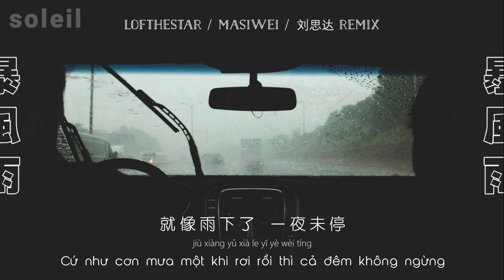vietsub // Bão táp – LOFTHESTAR & MASIWEI（Lưu Tư Đạt Remix） | 暴风雨 – LOFTHESTAR & MASIWEI（刘思达 Remix）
Vui lòng tôn trọng công sức của người dịch, không sao chép lời và re-up!
Lyrics video
|Song: Bão táp / 暴风雨
|Singer: LOFTHESTAR & MASIWEI（Lưu Tư Đạt Remix）
|Translated by @soleil meimei
|Picture: Photo by Charlie Deets on Unsplash